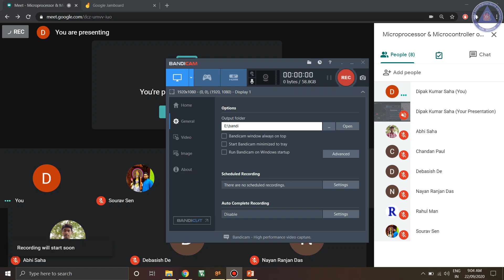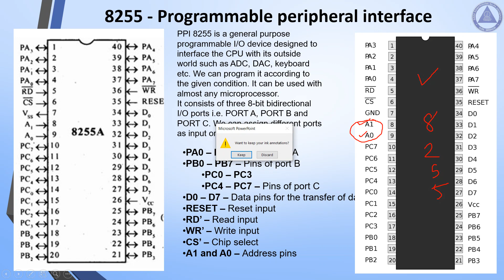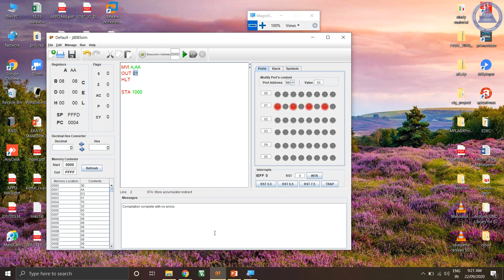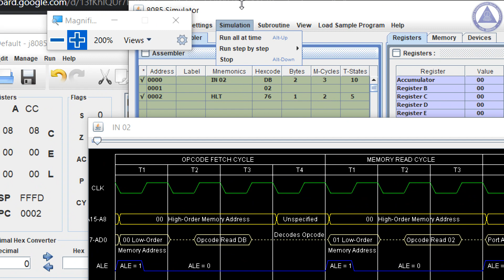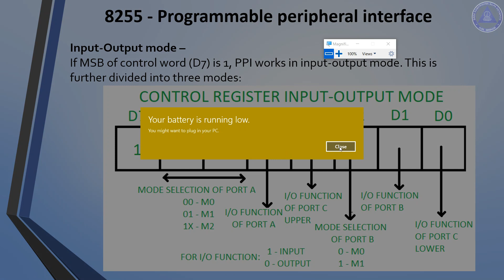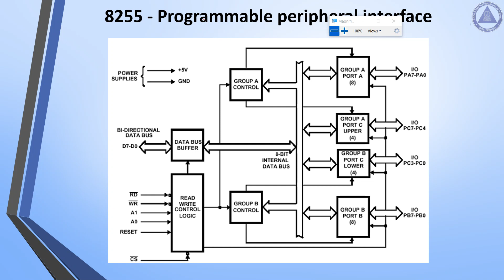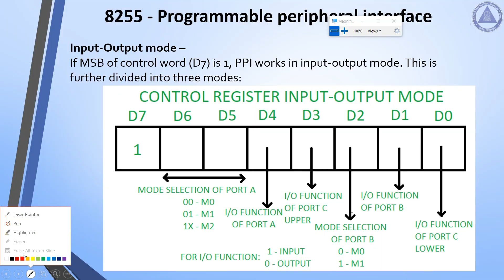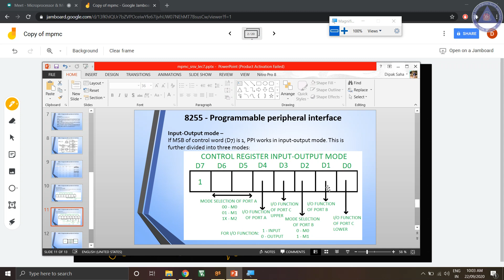MPMC 2020 09 22 09 04 02 728